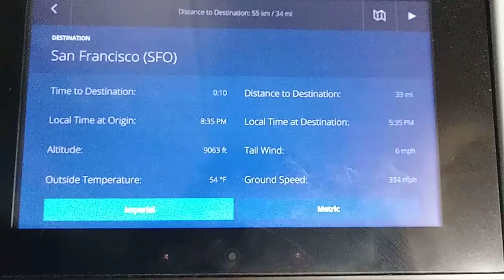Delta Airlines Landing in San Francisco Int'l Airport | San Francisco 2017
Fourth Video of the Series

**Flight Info**
Aircraft: Boeing 737-900ER
Class: Comfort Class
ATL to SFO